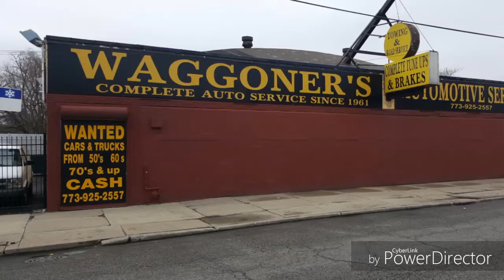The home of that wet wet